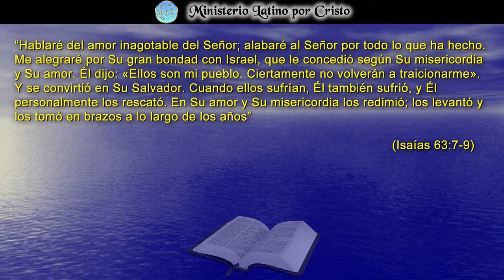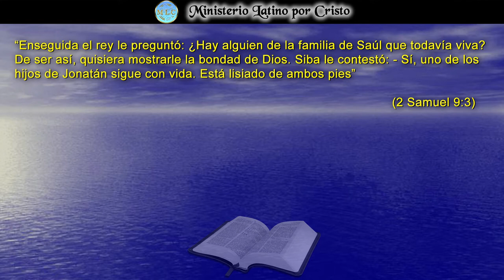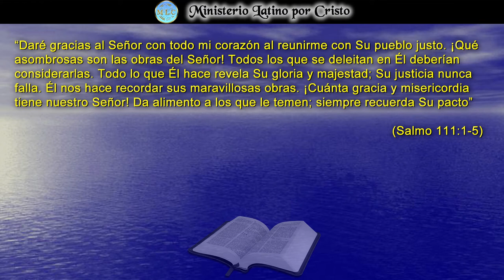"CUANDO ELLOS SUFRÍAN, ÉL TAMBIEN SUFRIÓ"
En la Reflexión de este día, encontramos la verdad acerca del corazón de Dios. El Señor no es un Dios que se deleita con el dolor del ser humano. Muchos hoy en día tienen el concepto errado de quien es Dios en realidad. El Señor, nos dice la escritura que sufrió mientras Israel sufría en el exilio. Su amor y Su bondad se dolía al ver a Su pueblo pagar por su desobediencia, pagar por sus acciones desmesuradas. Ese mismo Dios, hoy llora al vernos a nosotros descarriados y pagando por nuestras maldades y rebeliones. Esta frente a nosotros esperando que hoy te vuelvas a Él y recibirte en Sus brazos de amor y misericordia. Cristo hoy nos ofrece el descanso espiritual que busca nuestra alma angustiada. ¡Considéralo! ¡Dios Te Bendiga!